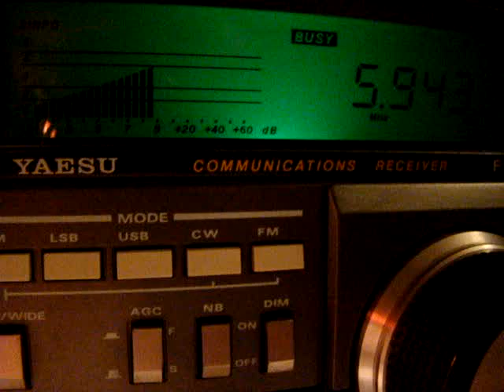G06YL German Lady "218"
G06YL German Lady send message